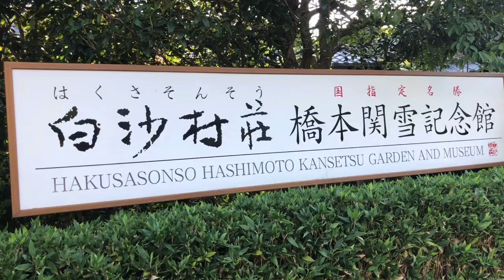京都 白沙村荘の庭園 Gardens in Kyoto Japan 思い出コレクション 想い出セレクション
京都　銀閣寺の横にあった白紗村荘の庭園をみてきた。池や苔庭など美しかった。
奥には美術館のような絵画や日本画を展示してあった。